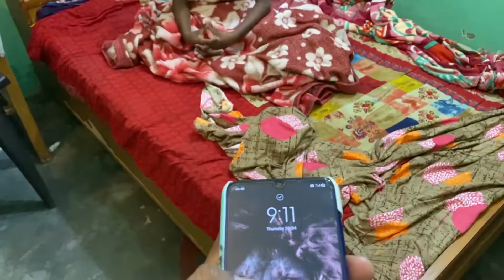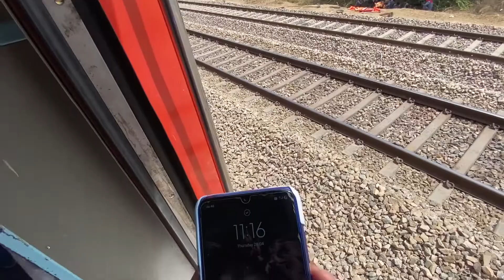Accident ke Baad kese hai @GraceOfGodInChrist 😞🙏 । Vikas Jackson ne bataya accident ke baare main 😭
Finally meet up With ‎@Vikas Jackson  😍 । Accident se halat kharab ho gayi vikas bhai ki 😣

Aaj Vikas Jackson Se Milne Jaipur gaye Or unse Meet up ho gaya finally. 🙈🙈🙈

   CHANDRAVANSHI TOURS & TRAVELS
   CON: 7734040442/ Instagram